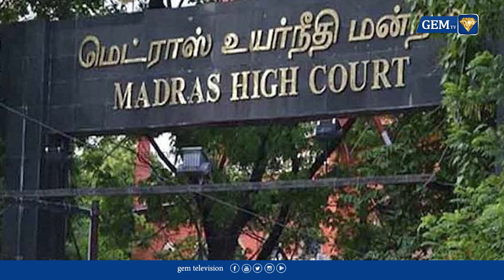ரவீந்திரநாத் தீர்ப்பு வாங்கியதா ? வழங்கியதா ? || GEM TV